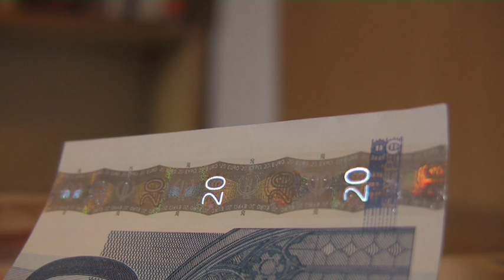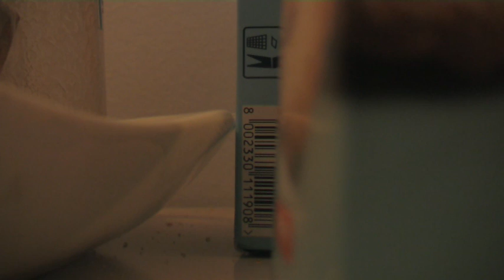UN GIORNO QUALUNQUE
Un giorno qualunque. Una preghiera si cela in ogni oggetto.